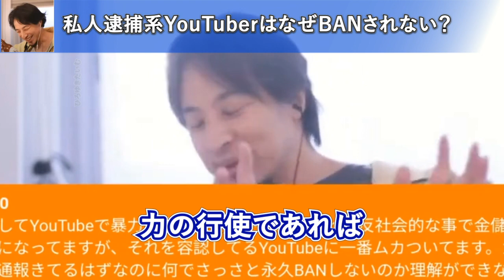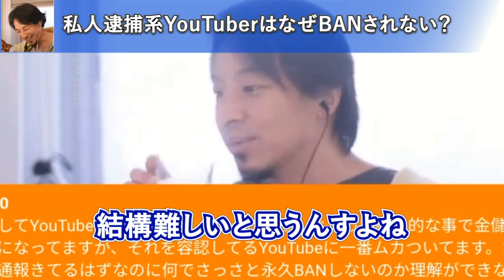私人逮捕系YouTuberに対するひろゆきの見解【ひろゆき切り抜き】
ひろゆきさんの"録画配信"の中で個人的に面白いと思ったトピックを中心に
切り抜いています。
配信を全部チェックして見る時間がない人にオススメのチャンネルです。
フルテロップなので電車の中などの音が出せない環境でもご視聴いただけます。

音量調整、画角、テロップ入れ、カットなどみなさまが見やすいように編集しております！ご要望がありましたらコメント欄へお願いいたします！

【西村博之おすすめ著書】

1%の努力（一番売れてるひろゆきの本）

無敵の思考

僕が親ならこう育てるね

ひろゆき流 ずるい問題解決の技術

がんばらない勇気

人生が好転する100の言葉: 頑張らずに楽しく生きる

お金の本 図解だからわかる

フランチャイズにチャレンジしたいからおすすめの業界を教えてほしい相談者をバッサリいくひろゆき【ひろゆき切り抜き】

ひろゆき 切り抜き ひろゆき切り抜き きりぬき 立花たかし ホリエモン 堀江貴文 ガーシーch 東谷義和 ゆたぼん ゆたぽん へずまりゅう パパ 報道ステーション ニュース23 テレビ朝日 N国党 NHK nhkをぶっ壊す 出馬 2ちゃんねる 2ch にちゃん にちゃんねる hiroyuki kirinuki きりとり 東谷義和のガーシーch【芸能界の裏側】 中田敦彦のYouTube大学 中田敦彦 ヒカル 宮迫 宮迫博之 宮迫ですッ 朝倉未来 コレコレ はじめしゃちょー 岡田斗司夫 東海オンエア コムドット ラファエル ヒカキン メンタリストdaigo シバター ひかる 中田 青汁王子 三崎優太 成田祐輔 daigo エガちゃんねる ラファエル アメトーク 成田悠輔 エガちゃんねる 坂上忍 ホロライブ 日経テレ東大学 まとめ 室伏広治 ショーンK 武井壮 東海オンエア フォートナイト 大谷翔平 なにわ男子 サイコパス ひげおやじ 岡田斗司夫 安倍 晋三 首相 長野 奈良 松本 三四六 中絶 老害 ロシア プーチン フィリピン 大麻  動物虐待 フランス 辺野古 米軍基地 ゴミ処理場 火葬場